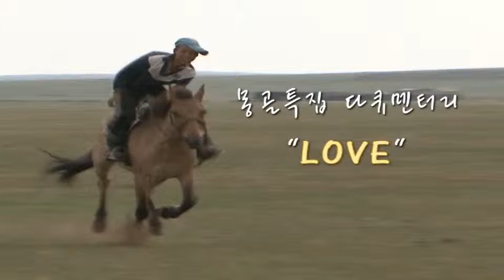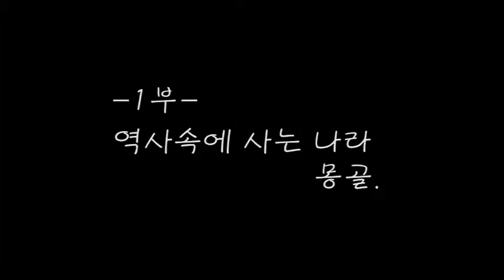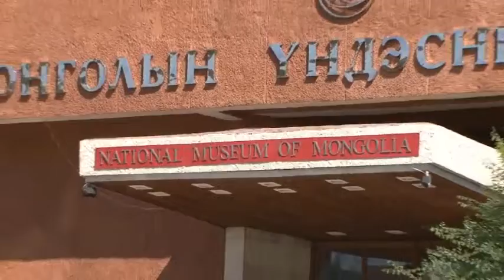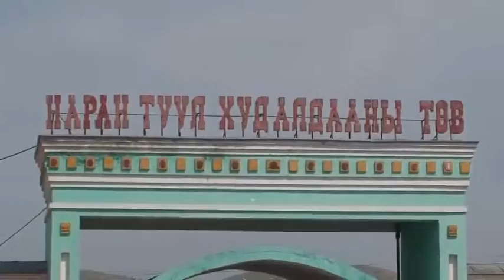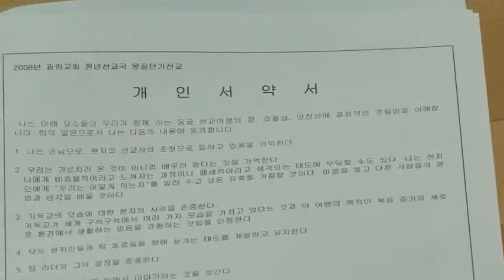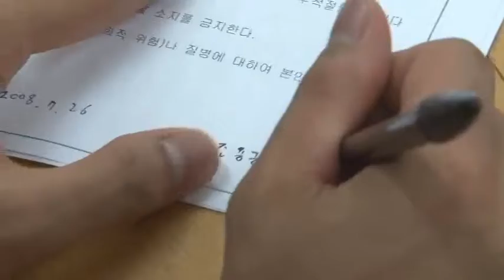몽골특집 다큐멘터리 LOVE 1부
몽골특집 다큐멘터리 LOVE
청년선교국 몽골단기선교